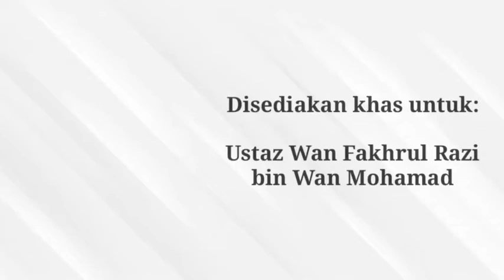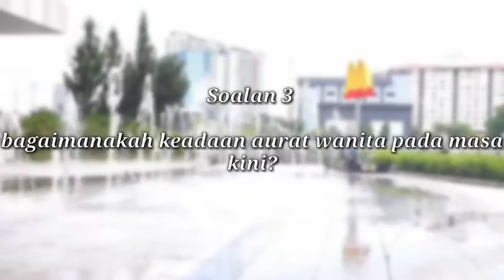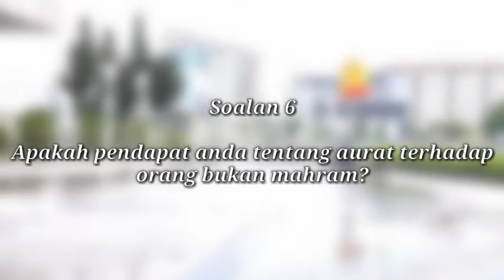Bagaimana cara untuk menundukkan pandangan? [Tafsir Surah An-nur Ayat 30-31]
video ini memberi respon masyarakat mengenai menundukkan pandangan dan lain lain

lagu